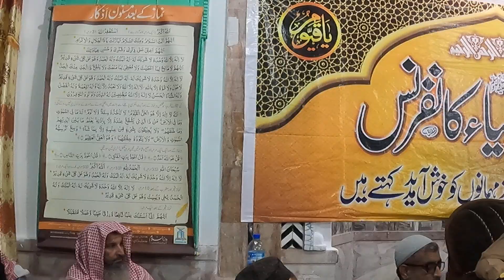Molana Abdul Mannan Rasikh sahib Mirpur 2020